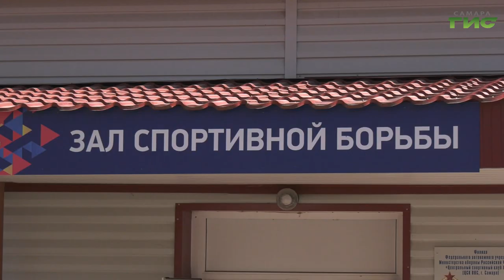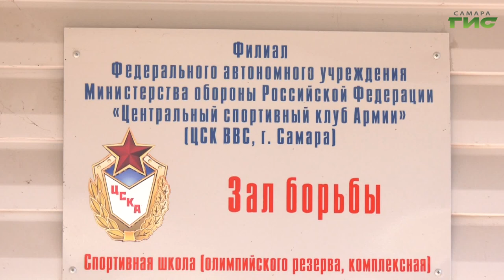К юбилею спортивного клуба ЦСКА в спорткомплексе "Стара-Загора" после капремонта открылся зал борьбы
К столетнему юбилею спортивного клуба ЦСКА в спорткомплексе "Стара-Загора" открылся после капитального ремонта зал борьбы. Здесь тренируются именитые самарские спортсмены. Теперь достигать вершин мастерства им будет намного комфортнее. На открытии спортзала побывали наши корреспонденты.